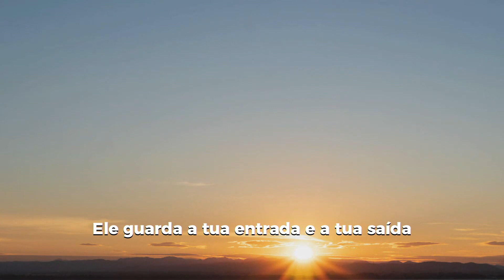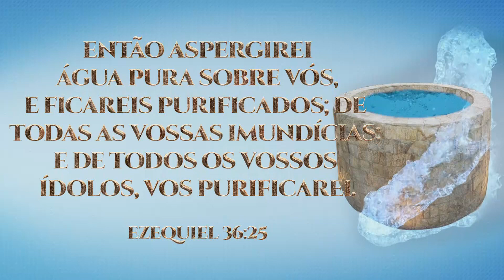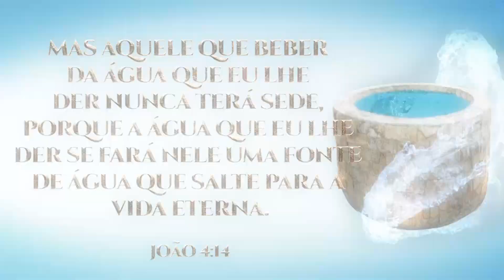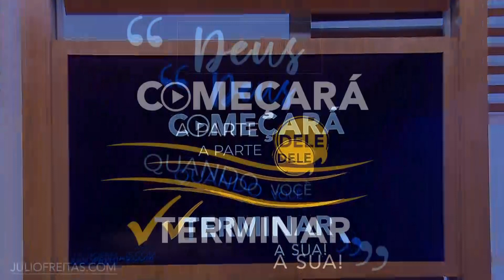Oração às 18h com o Bispo Júlio Freitas, 25/05/2020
— Faça uso da fé que está bem aí dentro de você; ponha o rosto no chão e fale com Deus.

Rasgue a sua alma diante d’Ele e fale tudo o que está se passando na sua vida: decepções; medos; ansiedade; necessidades urgentes. Em seguida, durante alguns momentos fique calado, aguardando a resposta.

Diante dessa espera, o Espírito Santo a confirmará na sua mente uma certeza absoluta de que Ele está com você, e no seu coração será cheiro de Paz.